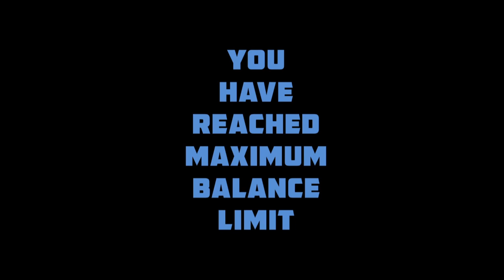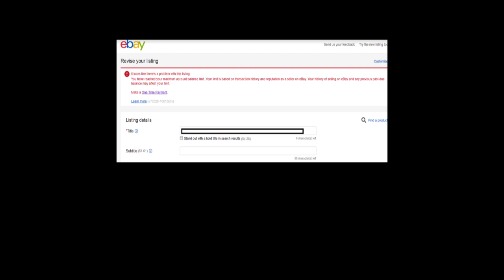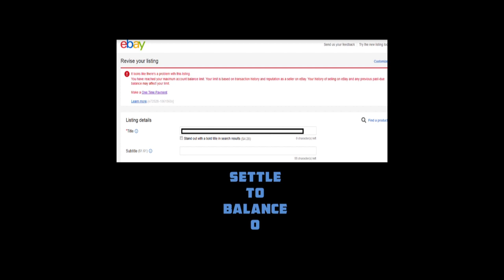You Can Not List on ebay- Have you Faced this type of a Restriction ?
Hi, E-Pals,
A Restriction which happen when you trying to establish